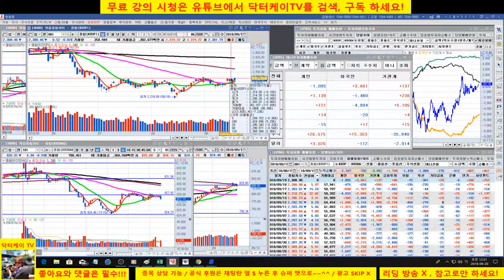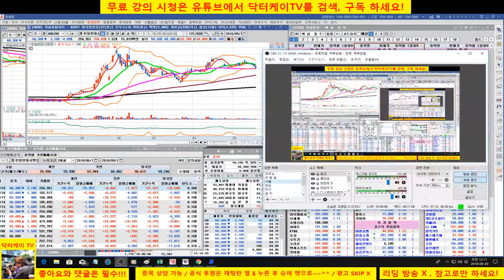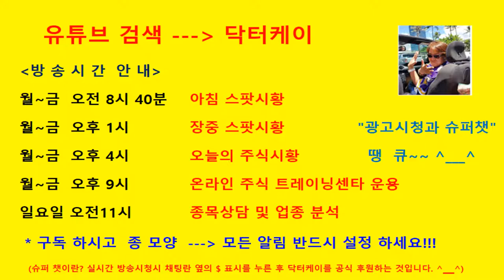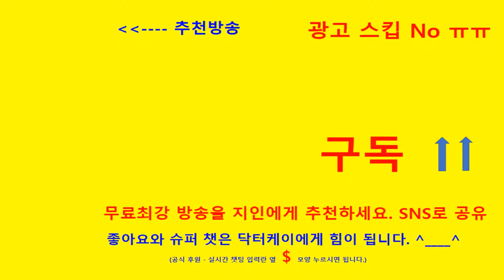= 닥터케이 TV =종목 상담방송/180919/현대건설,gs건설,sk이노베이션,현대중공업,한일현대시멘트/주식으로 1억만들기